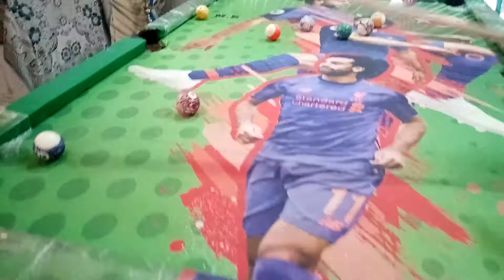محترفين بليردو .محمود وحماده .تحدي شديد ومنافسه قويه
بليردو في  المزاريطه